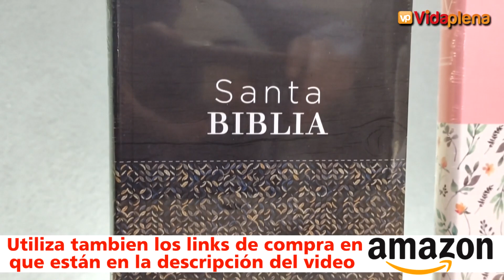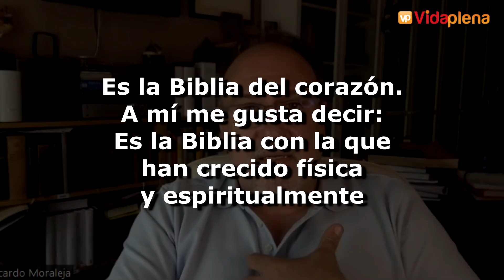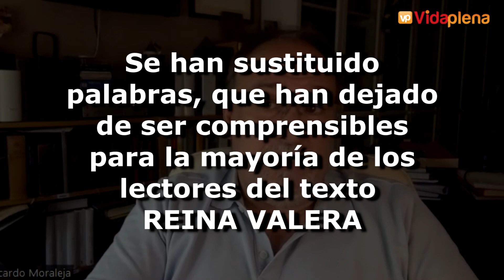REINA VALERA 2020 | Conoce cómo fue el proceso de creación de esta VERSIÓN BÍBLICA ACTUAL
Si quieres bendecir a nuestra familia y al canal, envíanos tu ofrenda a través de este link de Paypal Al realizar el envio, por favor escribenos para poder agradecerte por tu aporte para bendecirnos con generosidad 😃👍

ADQUIERE LA REINA VALERA 2020 en AMAZON en estos link de compra:
TAPA BLANDA FARO
TAPA DURA NEGRA
VERSION ECONOMICA MARRON
TRITONO SIMIL PIEL
LETRA GRANDE TRICOLOR CAFE
IMITACION PIEL TRICOLOR VERDE

Adquiere en CLIE.ES todos las Biblias de Mensaje profético y escatológico en estos link:

Te comparto aqui los links de PRECOMPRA de la Biblia del Mensaje Profético y Escatológico en AMAZON:
TAPA DURA
IMITACION PIEL NEGRA
IMITACION PIEL AZUL

1 CORINTIOS
2 CORINTIOS
1 Y 2 DE TESALONICENSES
1 y 2 TIMOTEO, TITO y FILEMON
1 Y 2 DE PEDRO
1, 2 Y 3 DE JUAN Y JUDAS

Somos de la Ciudad de City Bell, provincia de Buenos Aires, Argentina. Para adquirir cualquiera de estas Biblias comunicate dentro de la Argentina a nuestro numero de whatsapp de atención personalizada o llamanos al WA.ME/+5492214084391, y te atenderemos con Responsabilidad! Soy Rodo de VIDA PLENA y estamos para servirte!